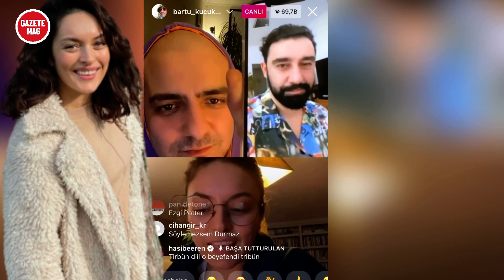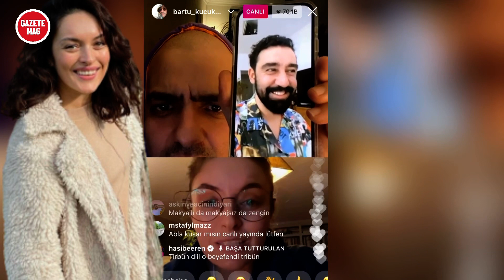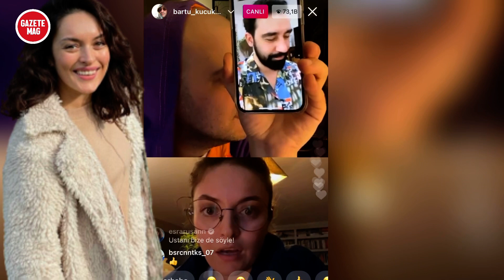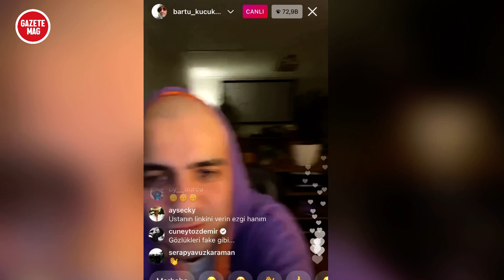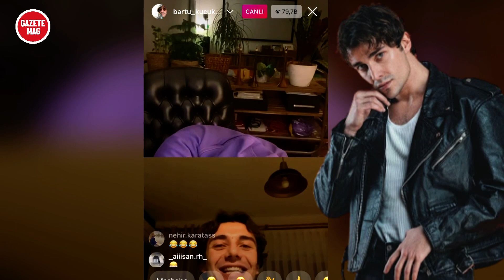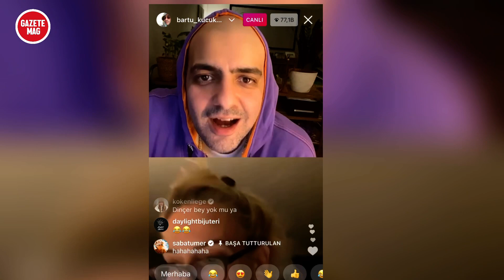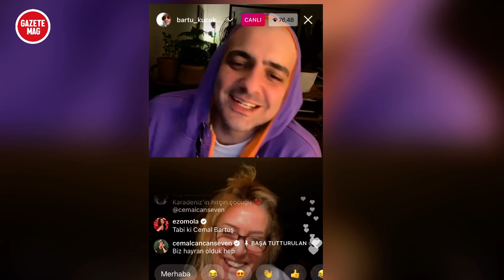Ezgi Mola - Cemal Can Canseven - Saba Tümer | Mücbir Sebepler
Bartu Küçükçağlayan'ın Instagram'da yaptığı canlı yayınlar milyonların ilgisini çekmeye devam ediyor. En son programa Ezgi Mola, Cemal Can Canseven ve Saba Tümer katıldı. Ezgi Mola itirafları ile geceye damga vurdu..

► GazeteMAG  olarak size YouTube'da en bilgilendirici büyüleyici , çekici ve günün öne çıkan gündem konularının videolarını getirmeyi hedefliyoruz. Destekleriniz için teşekkürler :)